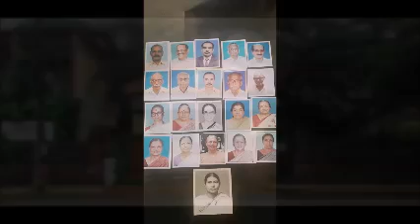gvhss kannur SMALL